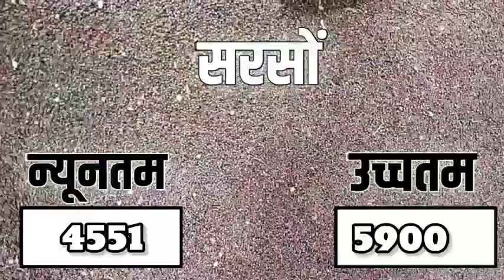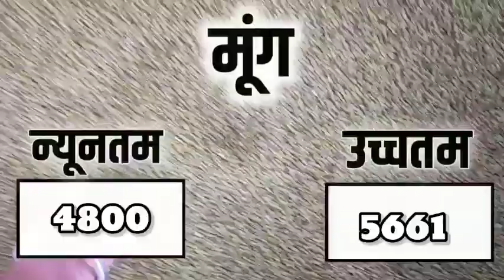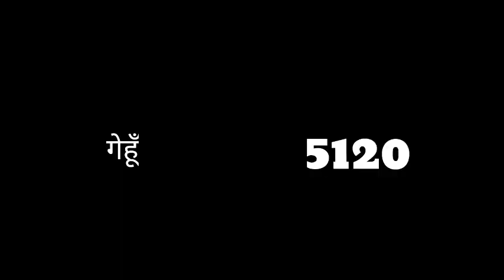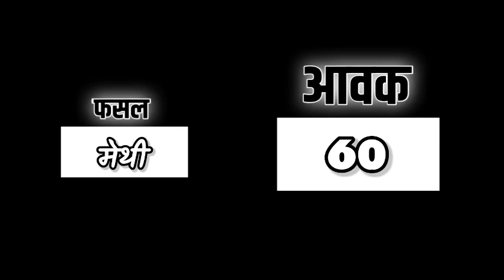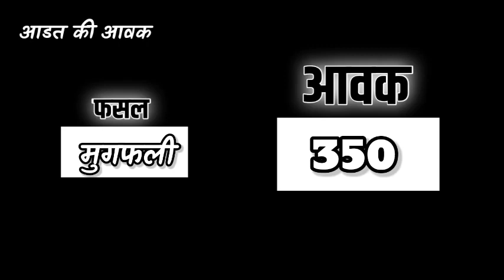आज 19 सितंबर 2022 के सभी फसलों के निंबाहेड़ा मंडी भाव|Nimbahera Mandi bhav Today 19 September 2022